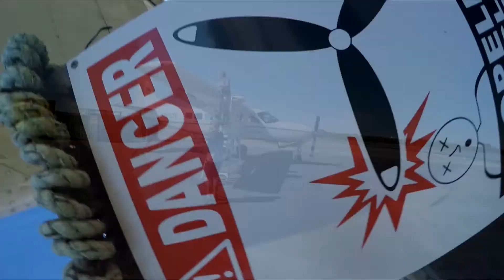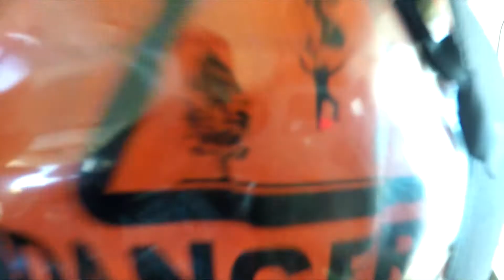Tandem Skydiving Video - Skydive Jurien Bay - Kyle bennetts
Tandem Skydiving Video - Skydive Jurien Bay - Book your skydive - Kyle bennetts